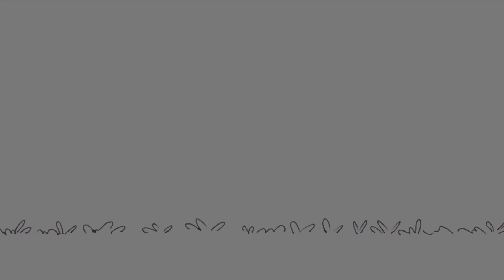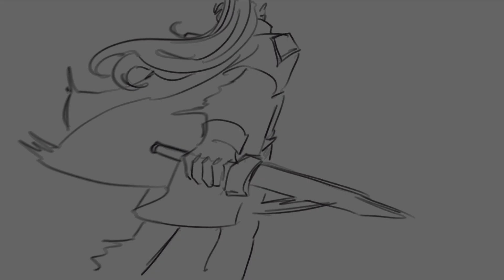I Hear a Symphony | OC Animatic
My first animatic :3

For context :

The Empire of Dornheim and the Kingdom of Arvandor are at war. But after years of conflict both powers will sign on this night, a ball is held to celebrate.
We follow Aleister, General of the Army of Dornheim and Isadora, Princess of Arvandor.